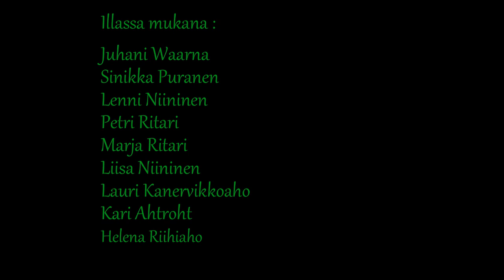Solistit julistavat ilosanomaa